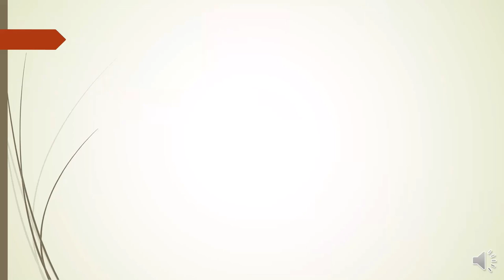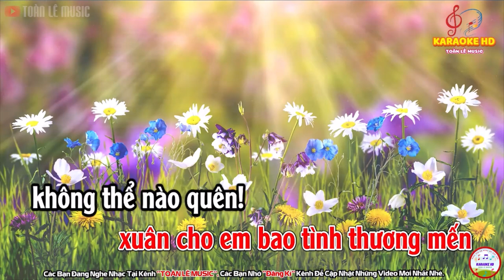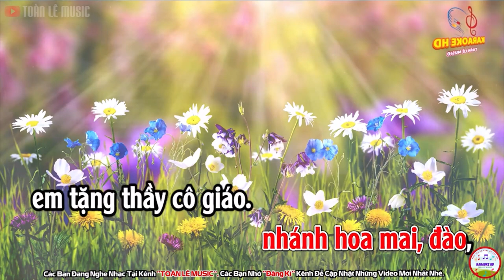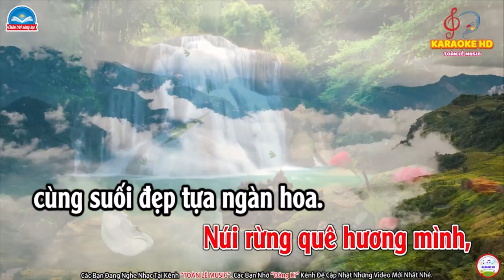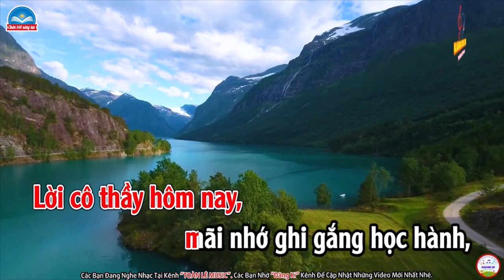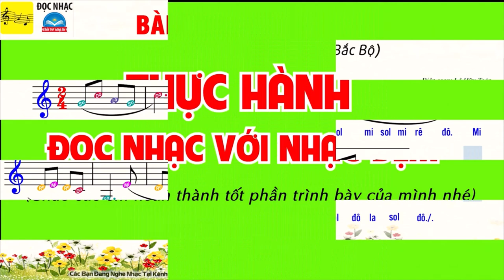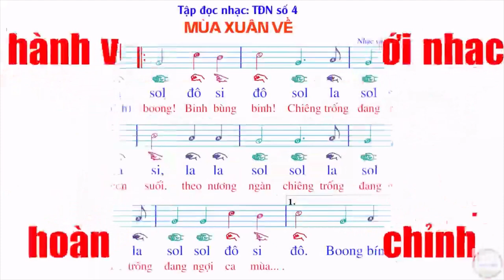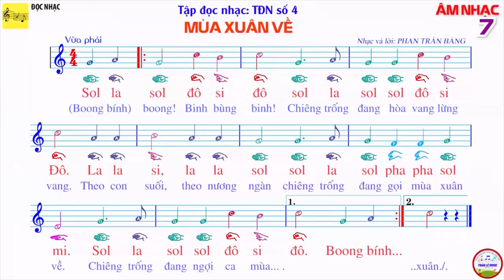ÂM NHẠC 7 - Ôn tập Giữa HK2 (2022-2023)